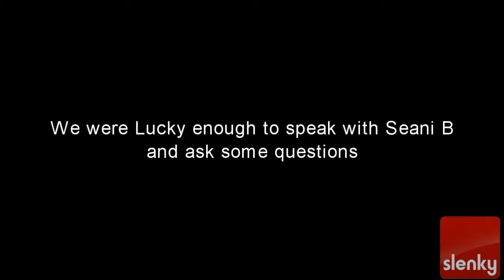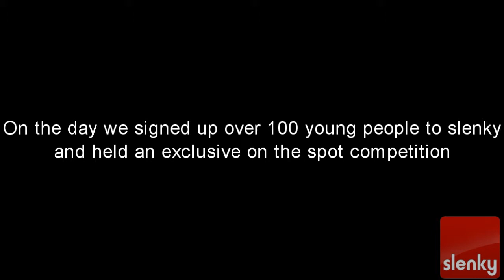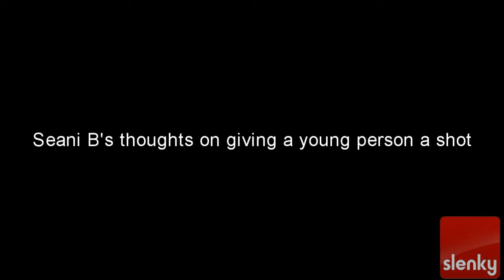Shots: Slenky Talks With Seani B @ Music Potential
Slenky rocked up to Birmingham for Choice FM's Music Potential Event at The Ormiston Academy. See the team hook up with Seani B for a chat.

WHAT IS SLENKY?
Slenky searches for the best shots available for 13 to 24 year olds and hosts them on one easily accessible platform - making it easy for you to find the shot you're looking for!

+ WHY SLENKY?
We all know its opportunities and experiences that make us who we are, that allow us to shape who we want to be and Slenky is designed around exactly this.